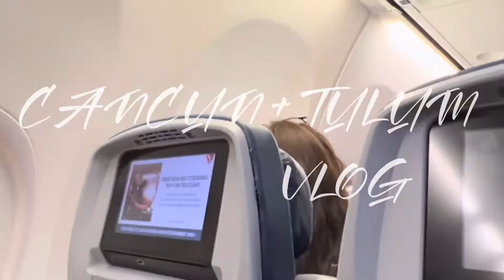CANCUN & TULUM VLOG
Adventure with my family and I on my graduation trip to Cancun and Tulum Mexico as we stay at the Barcelo Maya Palace Resort, explore the Mayan culture, cenotes, xoxmilico, and more!

0:00 Vlog Preview
0:52 Vlog Intro
7:55 Day 2
9:57 Xoxmilico
15:05 Day 3 Monkey Rescue Center, ATV Riding, Cenote Swimming
25:07 Day 4 Exploring the Maya Culture, Cenotes, the Lagoon and Private Beach Club